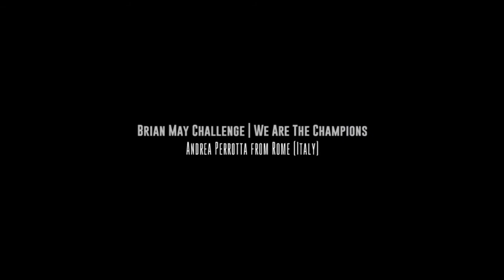Brian May Challenge | We Are the Champions | Andrea Perrotta | ft. Freddie Mercury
Brian May Challenge |  We Are the Champions

Brian May: Lead Guitar
Andrea Perrotta: Drums, Bass, Guitars, Piano, Backing Vocals
ft. Freddie Mercury: Lead Vocals

“We are the champions, my friend and we’ll keep on fighting till the end”

brian may, freddie mercury, fredy mercury champions, queen, we are the champions piano, we are the champions drum cover, we are the champions bass cover, we are the champions piano cover, we are the champions guitar cover,